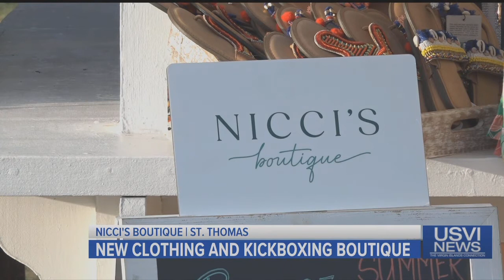New Clothing Kickboxing Boutique Opens in St. Thomas